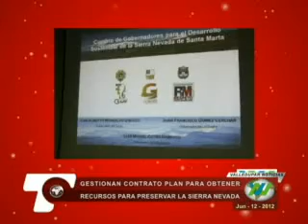Gestionan contrato plan para obtener recursos para preservar la sierra nevada